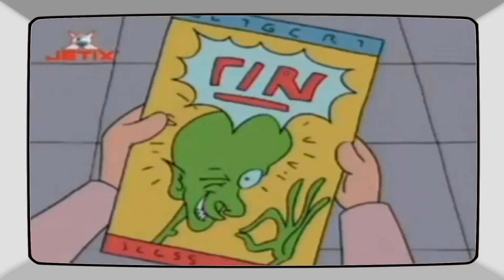Ach Ten Andy Odcinek 50 Impreza u Jervisa - The Party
Witajcie Drogie Dzieci zapraszamy was do oglądania starych bajek i nie tylko zostawcie  komentarz  Łapke w góre oraz Suba miłego oglądania